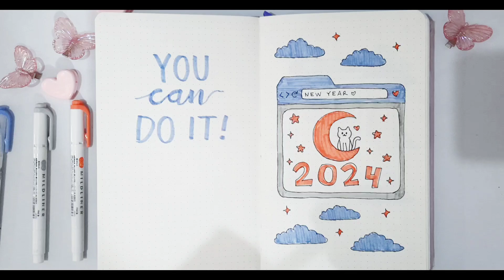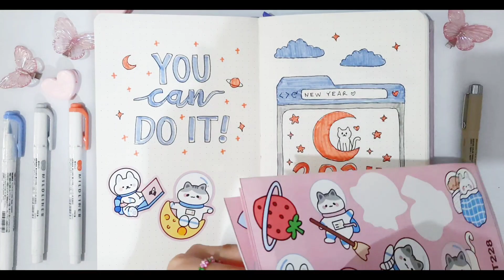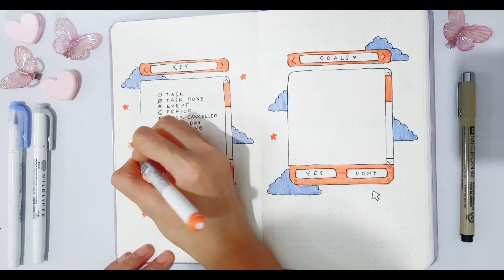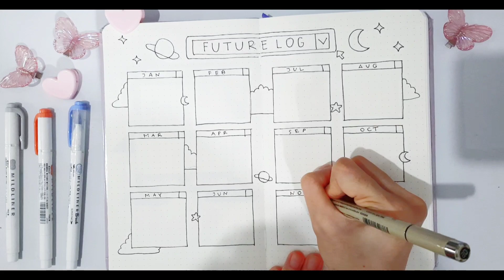2024 Bullet Journal Setup | Cute & Easy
✨Hi! Welcome! Thank you for stopping by and watch my video!✨
✨Let's go setting up our journal together! :D✨

🎼🎼🎼 Music 🎼🎼🎼
Music used in this video is not mine, music credit below:

Thankyou so much for these amazing music!